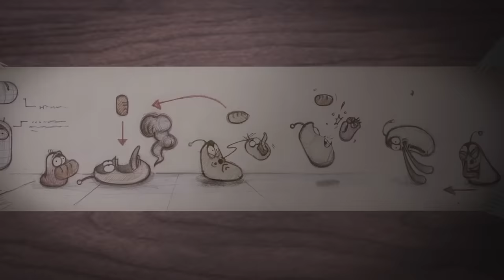Yellow becomes a mother for the first time 🌷Larva Terbaru 2022🌴 Funniest Cartoons 🍉Larva Tuba Show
⏩ Selamat datang di saluran. Saluran youtube kami adalah kompilasi video dari film animasi Larva. Semoga Anda mendukung kami. Semoga Anda bersenang-senang menonton film.